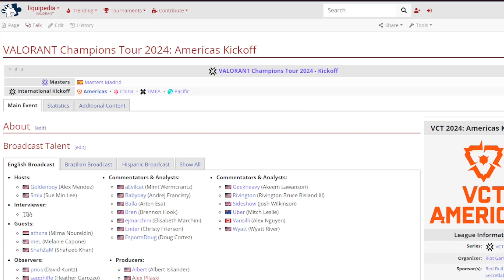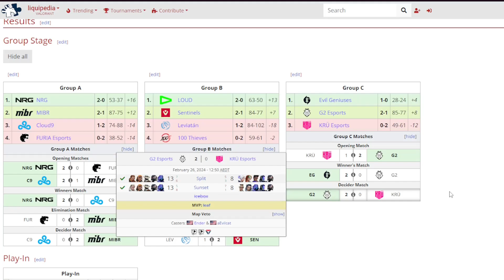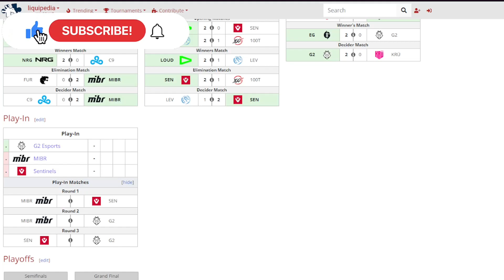2024 VCT Americas Kickoff Group Stage Results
I wonder how people would react if EG makes it to Madrid.

0:00 - 0:57 - Intro/Teams
0:58 - 4:27 - Group A
4:28 - 8:02 - Group B
8:03 - 9:23 - Group C
9:24 - 10:56 - Outro/Play-In matches